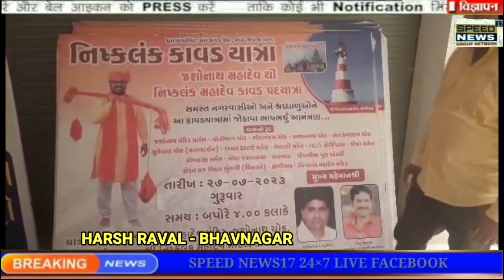NEWS BHAVNAGAR કાવડ પદયાત્રાનું ભવ્ય આયોજન કરવામાં આવ્યું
ભાવનગરમાં કાવડ પદયાત્રાનું ભવ્ય આયોજન કરવામાં આવ્યું

ભાવનગરમાં તા-૨૭-૭-૨૦૨૩ ને ગુરુવાર ના રોજ જશોનાથ સર્કલથી નિષ્કલંક મહાદેવ કાવડ પદયાત્રાનું આયોજન કરવામાં આવ્યું.આ કાવડ પદયાત્રામાં આશરે ત્રણ હજાર શિવભક્તો સાથે સાધુ સંતો અને મહાનુભાવો જોડાશે આ વખતે ઓગણીસ વર્ષ પછી અધિક શ્રાવણ માસ એટલે કે (પુરષોતમ માસ) આવ્યો હોય તેમનું આ કાવડ યાત્રામાં જોડાવાથી અનેક ગણું પુણ્ય પ્રાપ્ત થાય છે ગુજરાતમાં ભવ્યમાં ભવ્ય આ કાવડ પદયાત્રાનું આયોજન ફક્ત ભાવનગરમાં જ કરવામાં આવ્યું છે તેમ કમલેશભાઈ ચંદાનીએ જણાવ્યું હતું

રિપોર્ટર:- હર્ષ રાવલ ભાવનગર